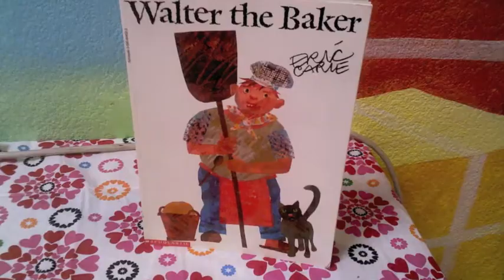Kid's Kitchen: A "Hearty" Meal